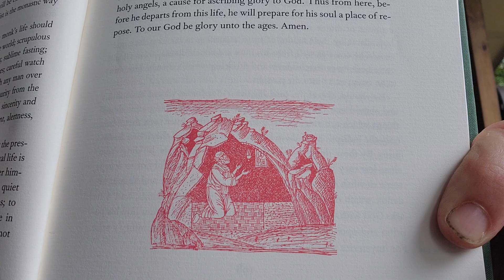Ancient Wisdom to better our lives through the Homilies of St. Isaac the Syrian Day78Homily11Page196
Αρχαία σοφία για να βελτιώσουμε τη ζωή μας μέσα από τις Ομιλίες του Αγίου Ισαάκ του Σύρου Ημέρα78Ομιλία11Σελίδα196

Famed teacher of God's wisdom, paths filled with God's Grace.